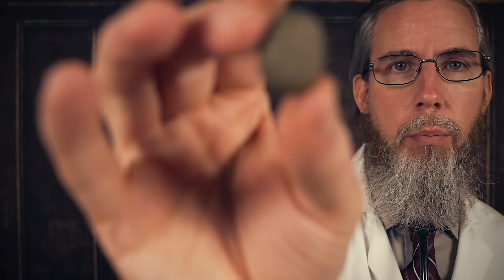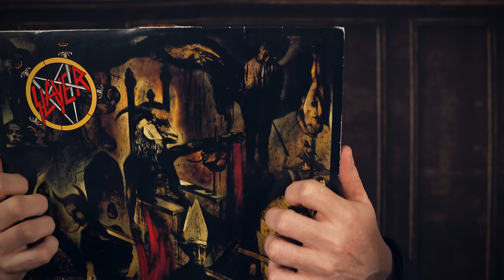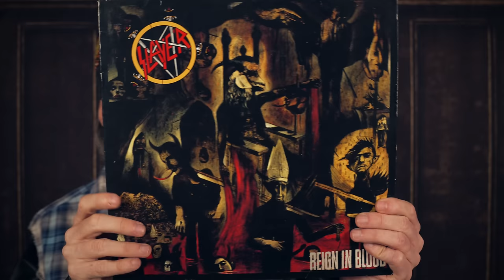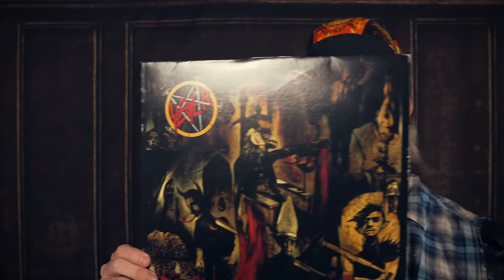It's Your Anniversary at Arkham Sanitarium | Visiting Hours | ASMR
A few visitors stop in to see you (some intentionally, others not so much) on what marks a very special day for you at Arkham Sanitarium. Those that couldn't make it send their best regards: Benjamin, Martha, Chris Crinkle, Charlie Carl, Bag Thing, Chinface, Captain Carder, Jesus, Satan, Death, Frank Walker, Tin Foil "Tim" Timmerman, the Sammich Man and all the other Mans, everyone buried in Margaret's garden, etc. Happy Anniversary!

00:00:00 The Professor
00:16:58 Doctor Winslow
00:30:39 Iggy Manley
00:46:20 Grandpa aka Dr. Al Z. Heimer
01:01:36 Arthur Morgan
01:20:20 Margaret
01:33:49 Soulsborne Guy
01:50:25 Tabufala
02:06:36 The Candy Man
02:22:33 Dave
02:38:04 Corporal Smith
02:54:00 Corvus
03:06:33 Michael Myers
03:20:33 Comrade Yuri
03:34:05 Kevin aka Cthulhu
03:48:47 Paul aka Ephemeral Rift
04:07:17 Dr. Lampert Schade